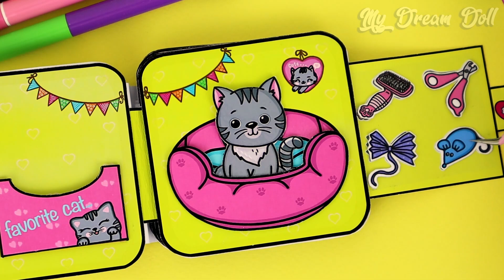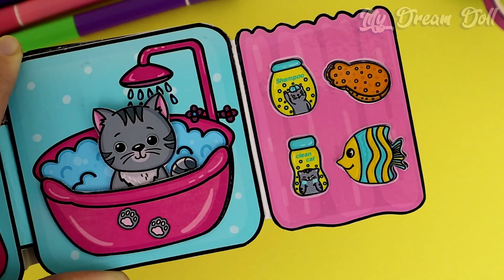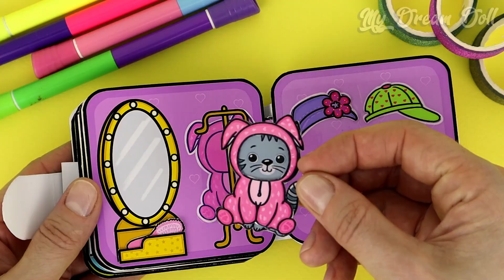Paper Mini House for Cute Cat